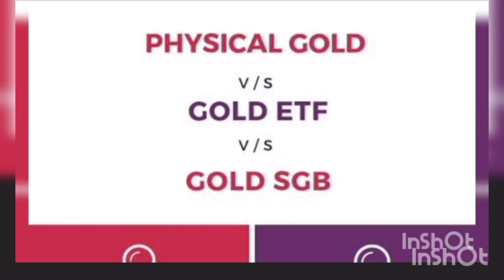தங்கம் வாங்குவதற்கு சிறந்த வழி |Best Way|Invest in Gold|| Sovereign Gold Bond vs Digital Gold vs ETF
தங்கம் வாங்க சிறந்த வழி | Best Way to Buy Gold/Invest in Gold || Digital Gold vs ETF vs Sovereign Gold Bond

In this Video discuss about Best Gold Investment. To invest and make money you need to know this .